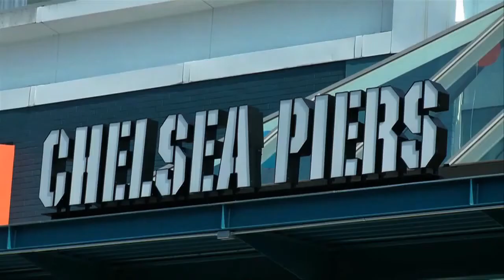Chelsea Piers CT Expands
Chelsea Piers Connecticut is expanding.
"We're actually expanding this room that we're in right now. We're going to build a 65,000 square foot fitness center," said Mollie Marcoux, executive director of CPCT. "It's going to have all the latest and greatest bells and whistles in fitness and fitness programming."
The gym will be built adjacent to the current 400,000 square-foot complex that opened July 2012. Broadening their program in just under two years.
"Now we are moving our mission with sports into our mission with fitness," said Marcoux, "And it's going to be top-of-the-line and we could not be more excited about what they're building."
The new gym is planned to open Fall 2014 and will create about 80 new jobs at Chelsea Piers CT. For more information about the fitness clubhouse, see below this video story.

More information about the CP-AC, Chelsea Piers Athletic Club, fitness facility and clubhouse:
The members-only facility will include 25,000 square feet of strength and cardio equipment, a dedicated mind/body center for pilates reformer classes, multi-disciplinary and hot yoga, as well as traditional group fitness studios and dedicated space for triathlon and competitive cycling training . Group exercise will be taken to a new level with over 75 weekly fitness classes and programs. Additionally, there will be a custom queenax bridge studio creating endless possibilities for suspension, boxing and functional training. Membership also includes access to the Olympic-sized pool, hardwood basketball courts, 1/5 mile indoor tack, indoor turf fields, plus tennis and squash courts, subject to scheduling and/or reservation.
Individual, family and senior memberships are available and can be activated immediately or on the date CPAC Fitness opens. or call .